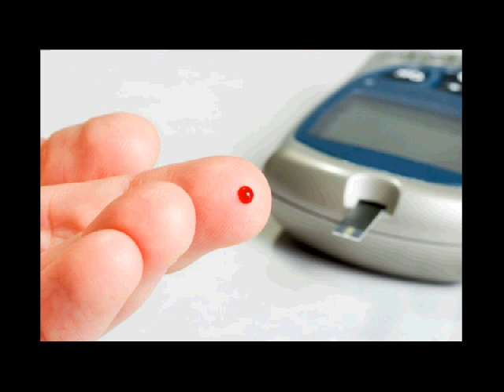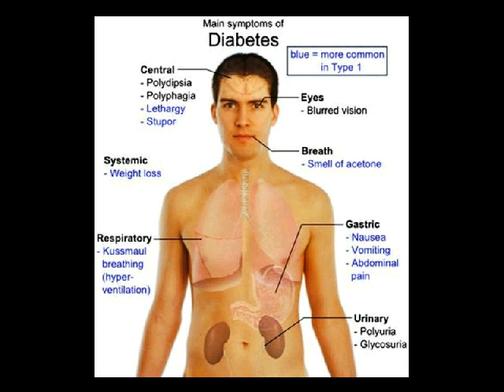terapi diabetes melitus